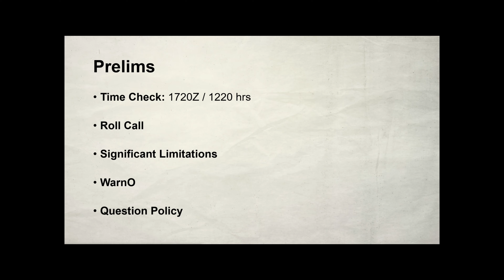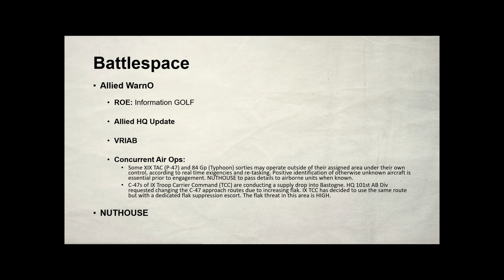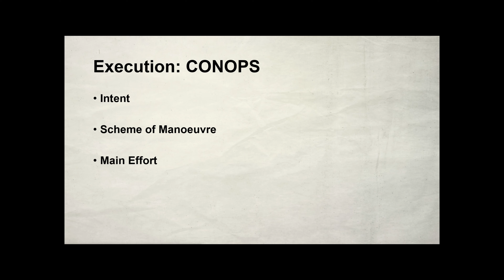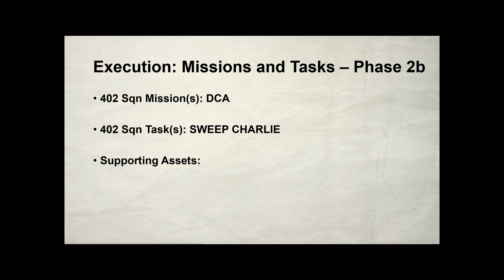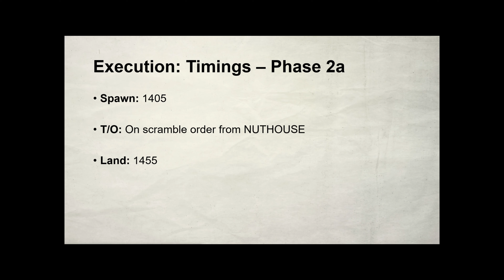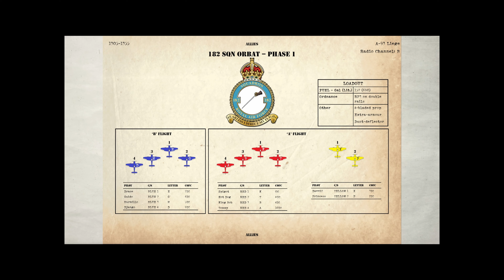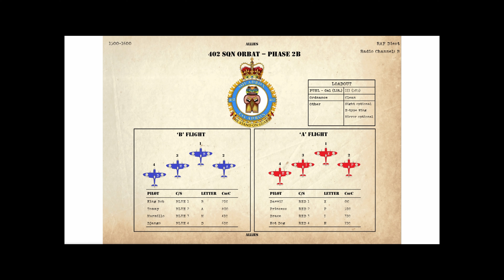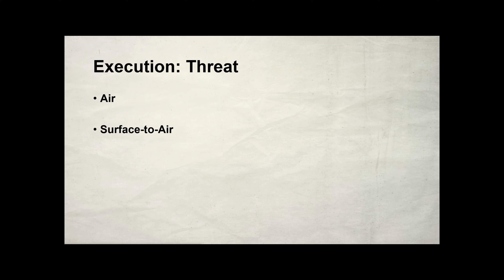Wo Ist Die Luftwaffe Phase I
FTC Campaign Mission #35
"Red smoke"

0:00 Briefing
14:28 TO/Ingress
18:00 Pounding
28:45 Egress/Landing